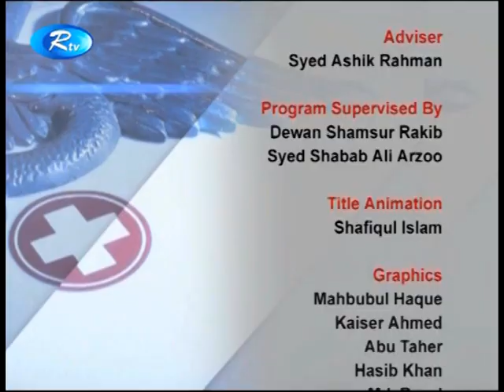অফিসে দীর্ঘক্ষন বসে থাকলে আপনার কি সমস্যা হতে পারে জানুন ও সমাধান নিন